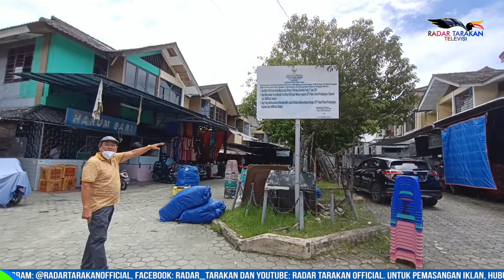HGB DI KOMPLEKS THM SIMPANG EMPAT BERAKHIR, PENYEWA DIBERI WAKTU DUA MINGGU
HGB BERAKHIR, PENYEWA DIBERI WAKTU DUA MINGGU
TENANT ANGGAP PEMKOT INKONSTITUSIONAL

HAK GUNA BANGUNAN (HGB) DI KOMPLEKS THM SIMPANG EMPAT KOTA TARAKAN TELAH BERAKHIR PADA 11 AGUSTUS 2021 LALU. UNTUK ITU, WALI KOTA TARAKAN DR. KHAIRUL MENEGASKAN AGAR SELURUH TENANT ATAU PENYEWA YANG TIDAK MELANJUTKAN KONTRAK DAPAT MENINGGALKAN RUKO THM DAN DIBERI WAKTU 2 MINGGU, SEHINGGA KEDEPANNYA DAPAT DIKELOLA OLEH PEMERINTAH KOTA (PEMKOT) TARAKAN DENGAN BAIK.